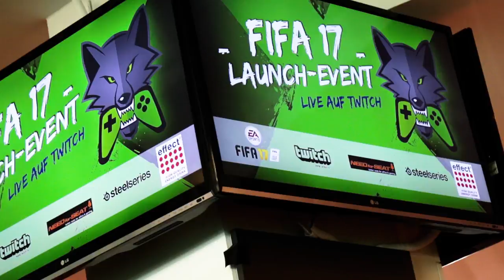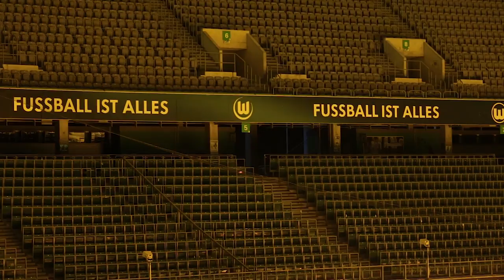Highlights des Fifa 17-Launch-Event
Die Highlights des Fifa 17-Launch-Event der Wölfe in der Volkswagen Arena. Mit den E-Sportlers des VfL Wolfsburg Timo "TimoX" Siep, Benedikt "SaLz0r" Saltzer und den beiden VfL-Spielern Paul Seguin und Yannick Gerhardt.